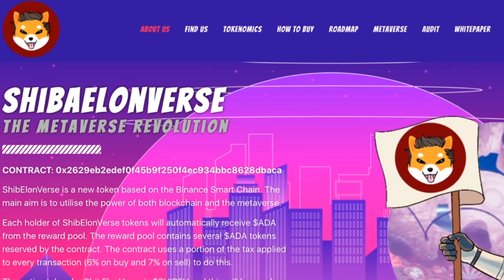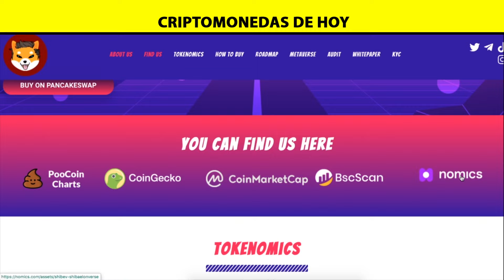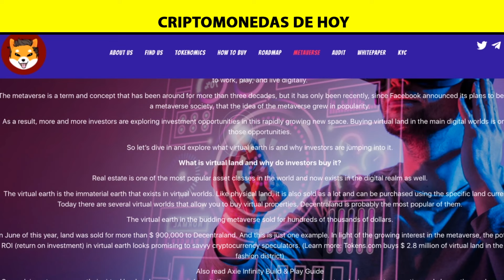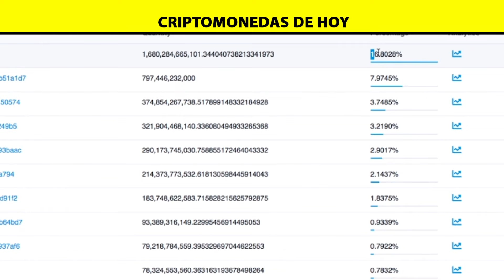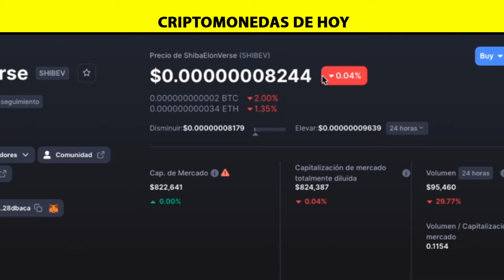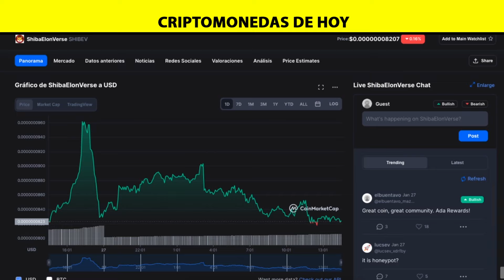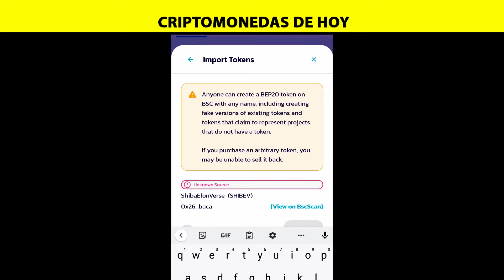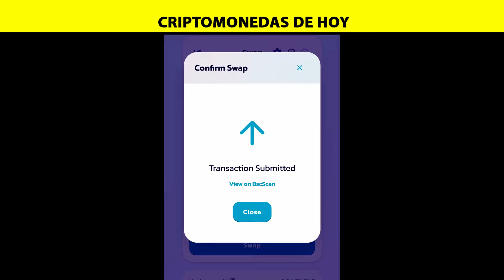ShibaElonVerse Nuevo en CMC Precio de Hoy REVIEW Como COMPRAR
ShibaElonVerse en CMC Precio de Hoy REVIEW Como COMPRAR

Shiba Elon Verse Nueva Gema X1000

Launched on 18/01/2022 by a team based in Spain, ShibaElonVerse is based on the Binance Smart Chain that aims to utilise the power of both blockchain and the Metaverse.

Each holder of ShibaElonVerse tokens will automatically receive $ADA from the reward pool. The reward pool contains several $ADA tokens reserved by the contract. The contract uses a portion of the tax applied to every transaction (6% on buy and 7% on sell) to do this.

The native token for ShibaElonVerse is $SHIBEV and this will be used as the currency in ShibaElonVerse. Inside ShibaElonVerse $SHIBEV token will be used to reward holders, buy land, play games, and use other utilities inside the ecosystem.

Como PONER SALDO a BNB Smart Chain token en Trust Wallet facil y rapido 2022 Part 1

2022 Victor Caraveo | Caraveomedia Studios